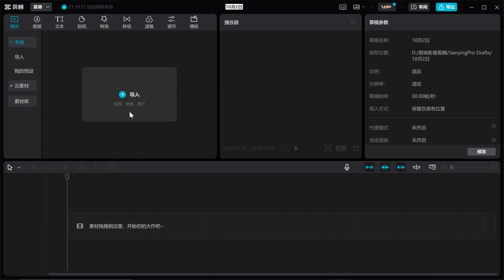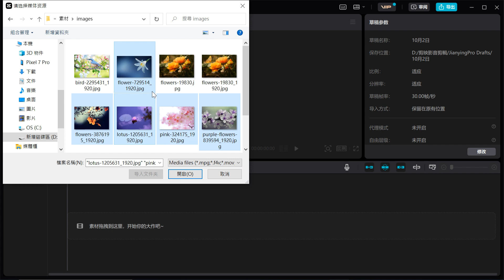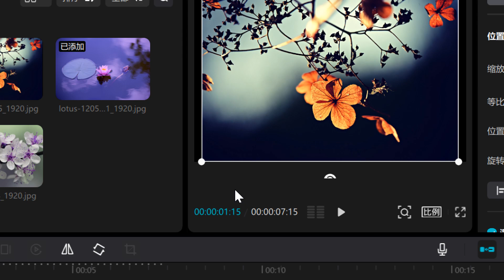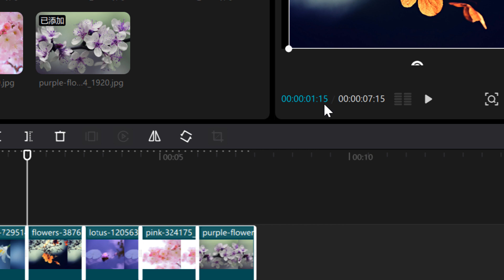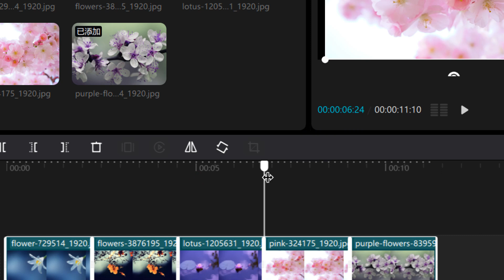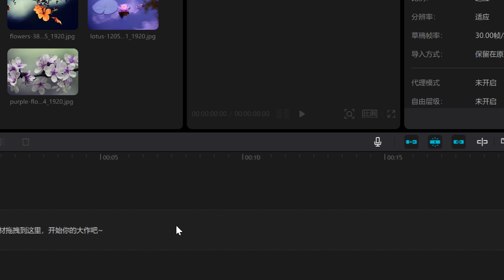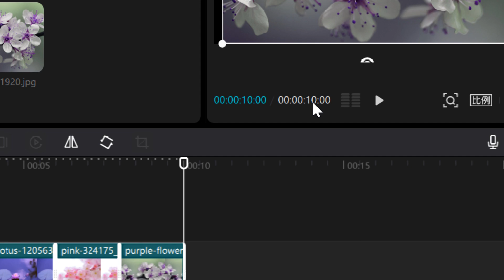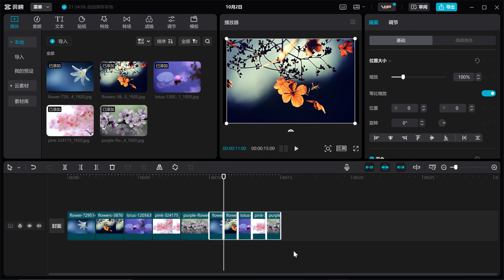2023100204 剪映時間軸的控制、與設定多張圖片拉至時間軸的長度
王穎聰, 士林社大, AI, 影音剪輯, pixabay, 免費素材, 剪映, 全局設置, 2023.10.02,